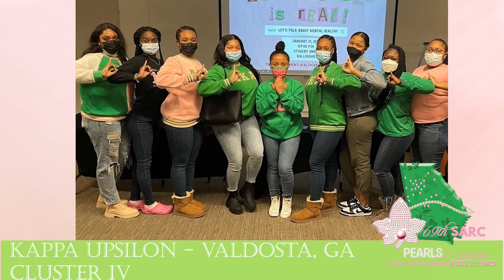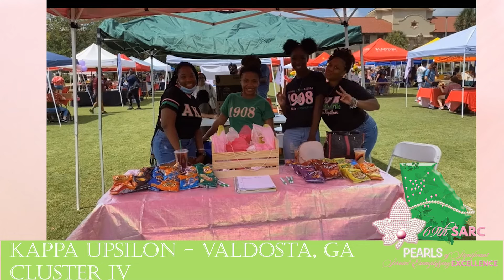Cluster IV: Kappa Upsilon